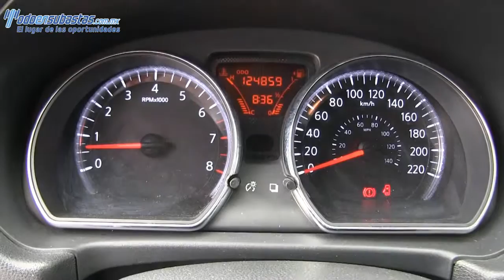864623 Nissan / Versa / 2012